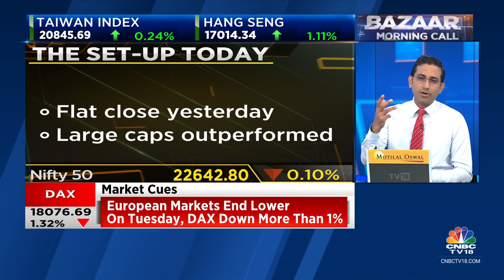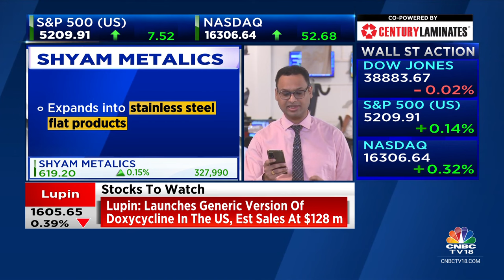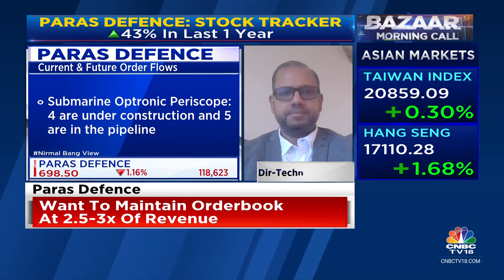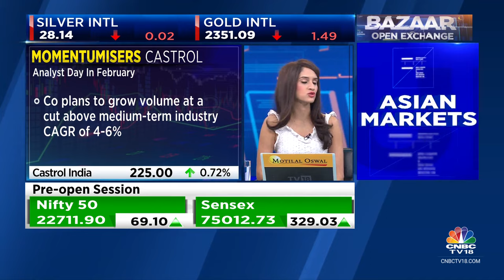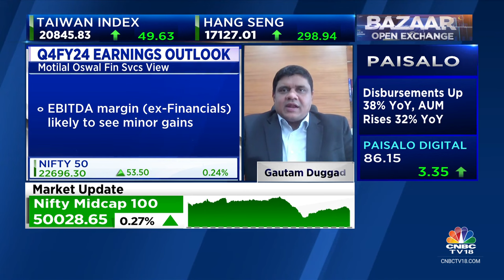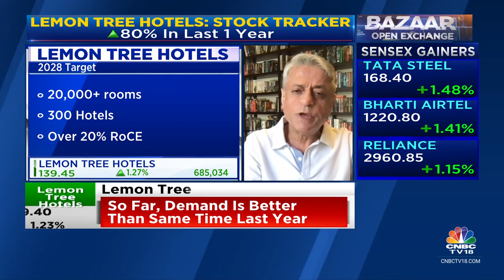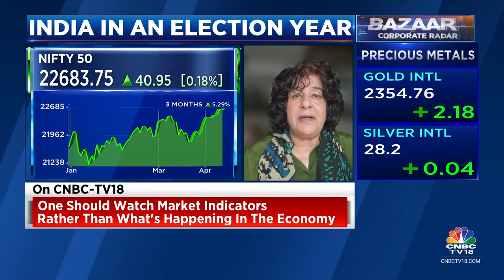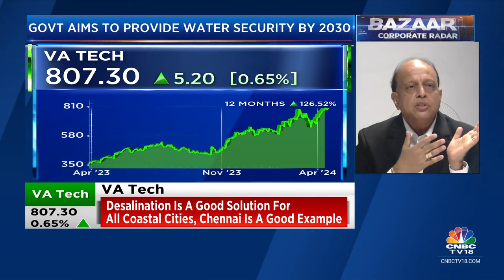Bazaar: The Most Comprehensive Show On Stock Markets | Full Show | April 10, 2024 | CNBC TV18